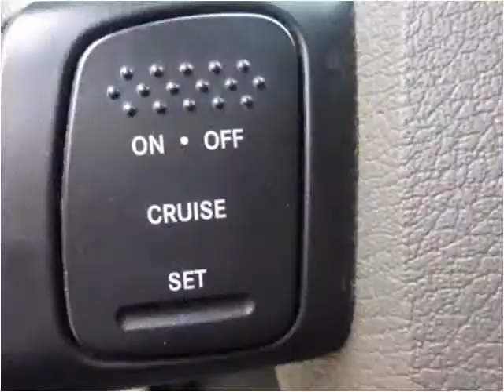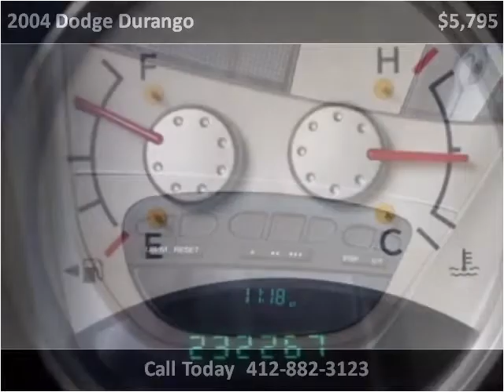2004 Dodge Durango Used Cars Pittsburgh PA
This 2004 Dodge Durango is available from Used Car World.